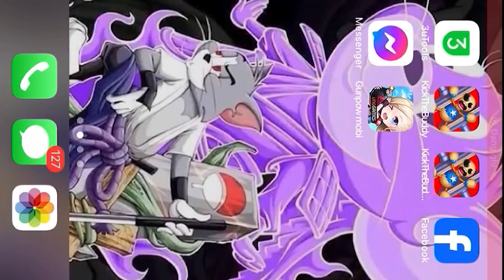SCARY Mad Jack VS The Buddy - Kick The Buddy